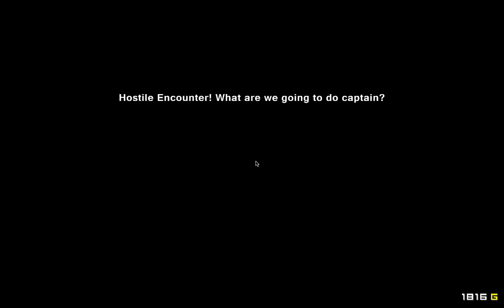Pixel Piracyをプレイする[実況] Ep.5 増員 再エンコード版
戦争は数だよ
何故かIpadとか見れないみたいなので再エンコードして上げます
これで見れると良いのですが・・・